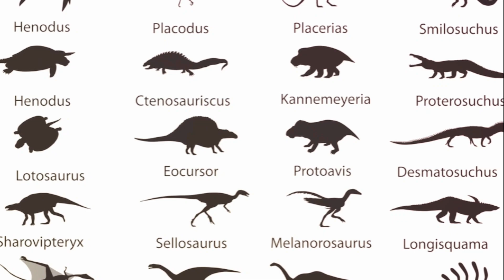Animals Before The Dinosaurs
In this captivating video, join us as we journey back in time to the mesmerizing Mesozoic era, where dinosaurs roamed the Earth! 🌍🦕🌴

Through the lens of scientific theories and extensive research, we will delve deep into the majestic biodiversity that thrived alongside these colossal creatures. From fascinating flying reptiles to awe-inspiring marine life, this exploration will unveil the secrets of the diverse fauna that coexisted with dinosaurs. 🐊🦖🦅🐢

Prepare to be amazed as we unravel the mysteries of this prehistoric world, showcasing incredible fossils, stunning illustrations, and mind-blowing facts. 📚💡

Whether you're an avid dinosaur enthusiast or simply curious about Earth's ancient past, this video promises to be an exciting and educational adventure. 🤩📖

So sit back, relax, and join us on this extraordinary journey through time. Don't forget to give this video a thumbs up 👍 and share it with your fellow dinosaur enthusiasts! Let's spread the fascinating knowledge of the Mesozoic era together! 🌟📢

OUTLINE:

00:00:00 Mesozoic Mysteries
00:02:17 The Co-Stars
00:04:38 The Unusual Suspects
00:05:38 Aquatic Marvels
00:07:10 Time-Traveling Ecosystems
00:08:44 Today's Legacy